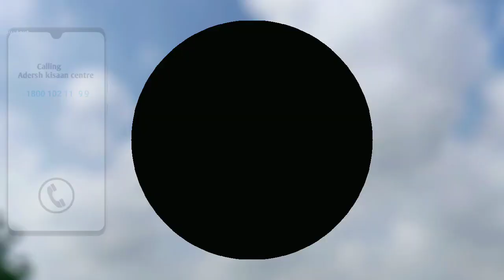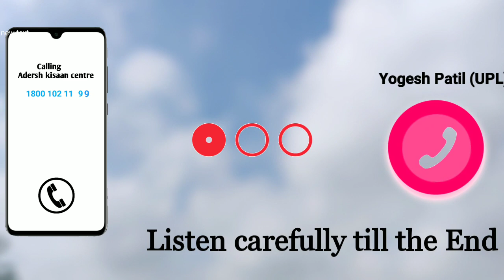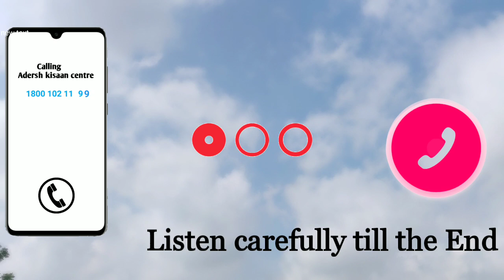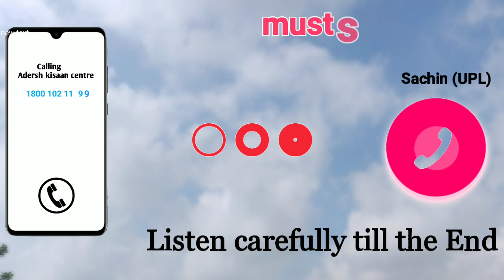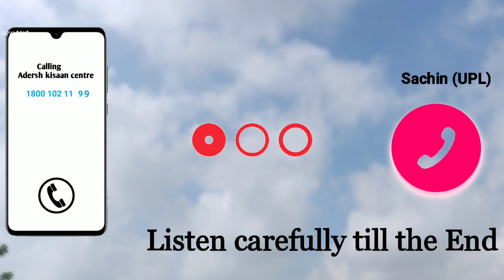UPL company Employee Call recording about saafilizer fungicide for paddy crop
UPL de adarsh kisan centre te gal hoi , starting me yogesh patil se baat hui, baad me sachin se baat hoi.

The international company UPL need not these type nil employees. why they making fool the Farmers. only of their company product information they can provide.. why they misguide the Farmers.
now a days Farmer is dieing, so many reasons are there but this must know everyone a big investment on product via worse sense.
they have no proper crop practice information.

share this all your near ones.

AGRICULTURAL DESI JUGAAD VIDEO 👇 👇🔥 🔥

AGRICULTURAL EQUIPMENT VIDEO 👇 👇👇 🔥